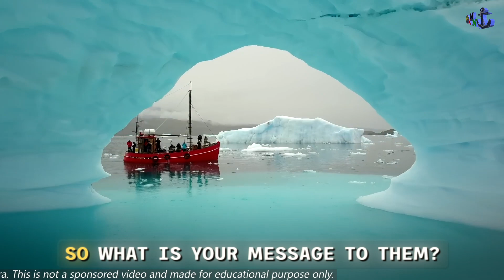Merchant Navy | DECK or ENGINE?🤷🏻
Merchant Navy | Deck or Engine? | Officer vs Engineer | Onboard Reality | LNG Ship
In this video, we will talk with the HODs of Deck Department and Engine Department.
We will discuss about the responsibilities and challenges of being on the highest ranks.
I will also discuss with them, which department to join?

This video is very helpful for those who want to join the Merchant Navy.

This video is filmed using an intrinsically safe camera.

Do not skip the video and watch this video till the end.

Special Credits:
Aneesh Gupte (Chief Officer)
Nishant Patil (First Engineer)

Location:
Ship's Conference Room, At Sea

Query:
deck or engineer which is best
deck and engine department
deck or engine
deck and engine
deck side or engine side
merchant navy
merchant navy job
merchant navy course
lng ship
lng carrier ship
lng
kilomike niner
deck officer
deck officer merchant navy
engine room of a ship
merchant navy deck officer
navy engineer
ship engine
ship wala gana
officer vs engineer
onboard reality

Song: Cartoon, NCT & Southby - Bounce On Da Riddim (ft. Emily J)

Song: Bad Computer - Move Like This